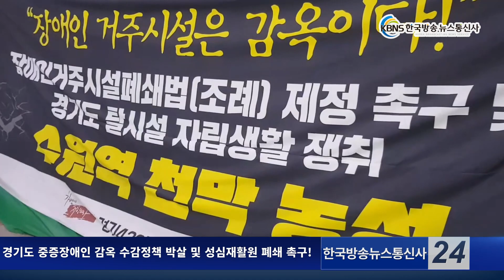경기도 중증장애인 감옥 수감정책 박살 및 성심재활원 폐쇄 촉구!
-수원역 천막 농성 보고대회-

장애인권단체 회원들이 수원역에 모여 장애인거주시설 인권유린의 실상을 알리고 법 제정을 통해 문제를 해결할 것을 촉구했다.

경기420장애인차별철폐공동투쟁단은 25일 오후 2시 수원역 천막농성장 앞에서 ‘장애인거주시설폐쇄법 제정촉구 및 서명운동 선포 결의대회’를 갖고 “장애인거주시설은 감옥이다. 장애인거주시설폐쇄법 제정하라!”고 목소리를 높였다.

장애인공동투쟁단에 따르면 장애인거주시설과 관련된 범죄는 끊임없이 벌어지고 있다. 석암재단 사건, 성람재단 사건, 광주 인화원 사건, 자림복지재단 사건, 인강재단 사건, 남원평화의집 사건, 마리스타의집 사건 등 열거하기도 벅찰 정도이다.

최근에는 사회복지법인 성심동원 산하의 성심재활원 안에서 생활재활교사가 거주인간 폭행을 지시하고 이를 촬영하며 욕설과 조롱을 한 사건이 발생해 공분을 샀다.

또한 부산 사회복지법인 동향원이 재활원과 요양원에 거주하는 무연고 시설거주인들을 반복해 병원에 입·퇴원을시켜 돈벌이 수단으로 삼은 사실이 드러나기도 했다.

장애계는 이 같은 장애인거주시설 범죄가 발생할 때마다 거주시설 폐쇄를 강하게 요청했지만 번번이 받아들여지지 않았다. 비리·횡령·인권침해 등 범죄가 재발해도 정부는 범죄시설에 대해 단호한 조치를 취하지 않고 피해자에 대한 대책수립마저 민간에 전가했다.

즉 장애인거주시설폐쇄법을 제정해 장애인거주시설에서 인권유린을 당하는 장애인이 없도록 해야한다는 게 전장연의 주장이다.

장애인거주시설폐쇄법은 장애인거주시설 신규설치·신규입소 금지, 범죄장애인거주시설 즉각 폐쇄, 30인 이상 대형시설 5년 이내 폐쇄, 2028년 4월 20일 모든 장애인거주시설 폐쇄, 중증장애인 지원주택·개인별지원서비스가 담겼다.